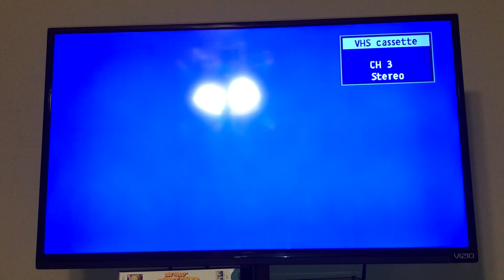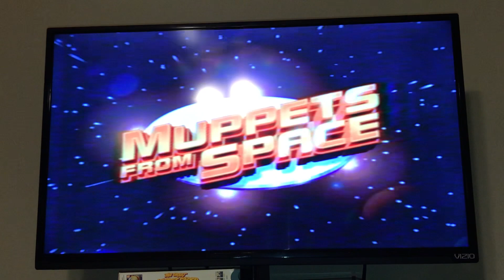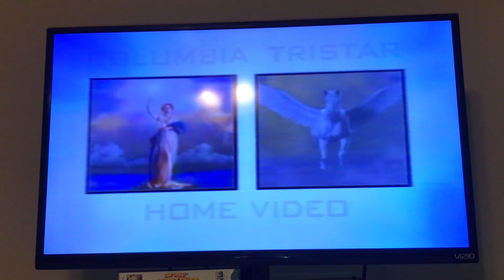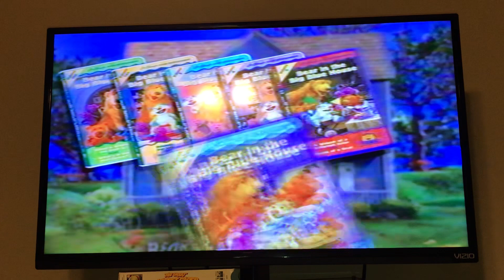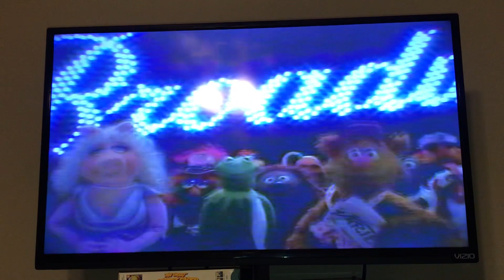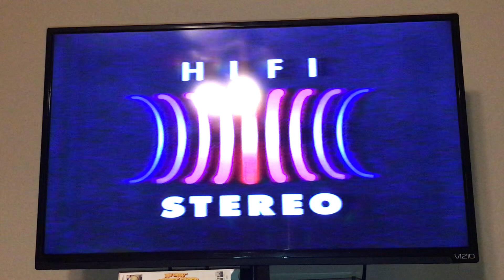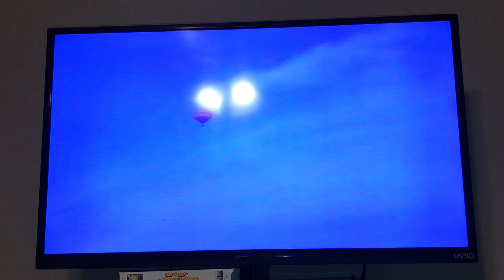Opening To The Great Muppet Caper 1999 VHS (Version #1)